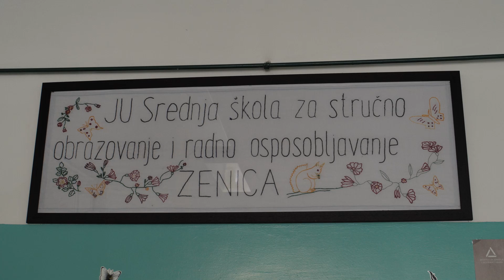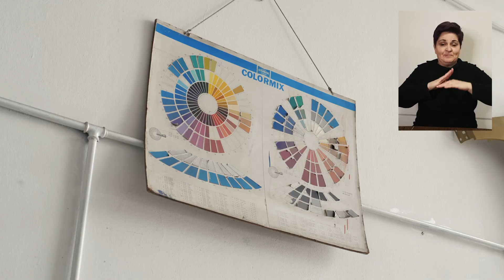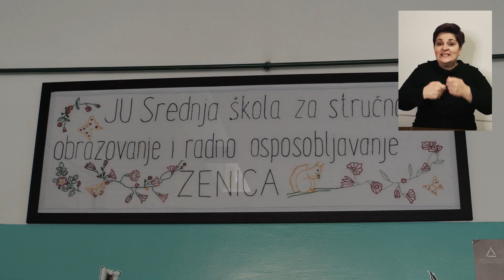GIZ BiH: Stručno obrazovanje za sve–sada i za budućnost/Uspješne priče JUSSZSOIRO Zenica(TVET, 2021)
Video prikazuje uspješne priče i primjere dobre prakse iz JU Srednje škole za stručno obrazovanje i radno osposobljavanje  Zenica.

Video je nastao u okviru kampanje ‘‘Stručno obrazovanje za sve – sada i za budućnost’’ koja se realizuje u okviru projekta ‘’Stručno obrazovanje u BiH’’ kojeg provodi Deutsche Gesellschaft für Internationale Zusammenarbeit (GIZ) GmbH u ime Vlada Švicarske i SR Njemačke. Projekat podržava partnerske škole u uspostavljanju i realizaciji dualno organizovanog stručnog obrazovanja u skladu sa potrebama tržišta rada